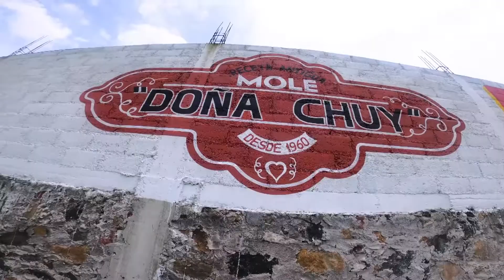Probando MOLE 100% mexicano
Nos trasladamos a San Pablo Atotonilco, municipio de Atlacomulco para probar un delicioso mole de guajolote y pollo. Probamos el mole verde y el mole rojo tradicionales en las fiestas  de la zona centro del país.

Tik tok: dios bendiga mi barriga